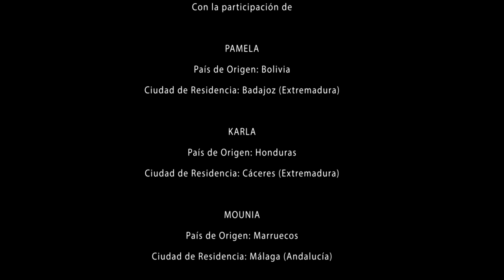Documental Integradas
Realizado por el equipo de educación de Mujeres en Zona de Conflicto en el marco de su proyecto "Aumentando las capacidades, narrativas y competencias transversales (enfoque e indicadores de género, interseccionalidad y comunicación transformadora) de agentes clave (nacionales, incluidos de terceros países) para mejorar la integración laboral de personas migrantes: fomentando una ciudadanía cívica, positivando la diversidad” cofinanciado por el Fondo Social Europeo y el Ministerio de Inclusión, Seguridad Social y Migraciones.